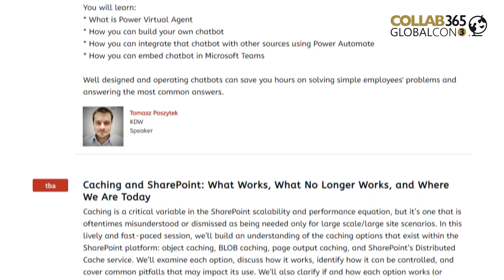GlobalCon3 : Register Today (and get a free Microsoft Teams EBook)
We REALLY can't wait for GlobalCon3!

Why?

We are well underway with our preparations for this year's biggest ONLINE conference dedicated to Microsoft 365, Power Platform & (of course) Microsoft Teams 💪.

(We had over 20,000 people register for GlobalCon2 and we're expecting GlobalCon3 to be even bigger)

As you'd expect from a Collab365 event, we've got Teams, SharePoint, Power Platform, Azure, Forms, Stream and so much more.

I'm SO excited to be sharing this training with you.

If you're like me, you've either been...

✅ Struggling to keep up with all of the releases, Microsoft has been making across Microsoft (Office) 365.

✅ Already doing well with one particular service (or feature) and just want to learn "what else is out there".

This Summit will host speakers from Microsoft and experts from the community to show you how they're using the full Microsoft 365 to be more productive.

Our "GlobalCon" summits take place every quarter and our way to help you improve your knowledge and stop that dreaded feeling of being left behind.

Once you've gone back to work, you will have a spring in your step because you will be the one who is "in the know".

In short, if you attend each quarter we will refresh your skills!

GlobalCon3 is actually 3 events on one:

If you miss any of the sessions (or days) you can still grab an All-Access Pass here: